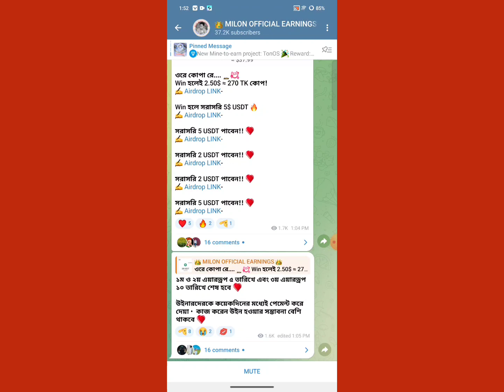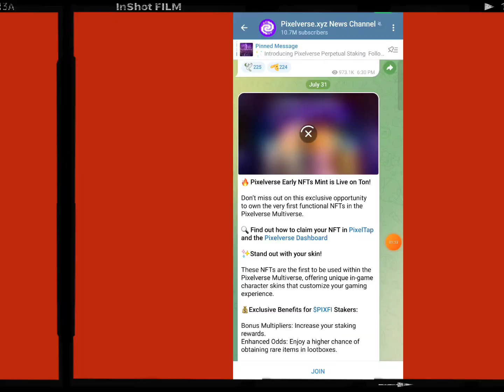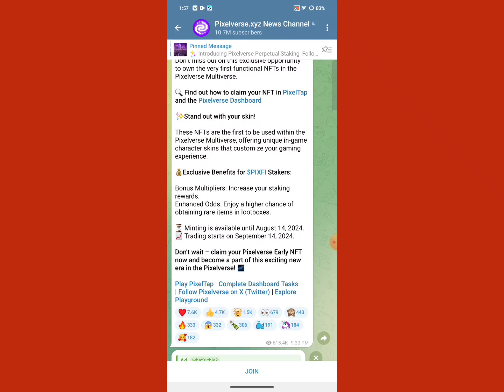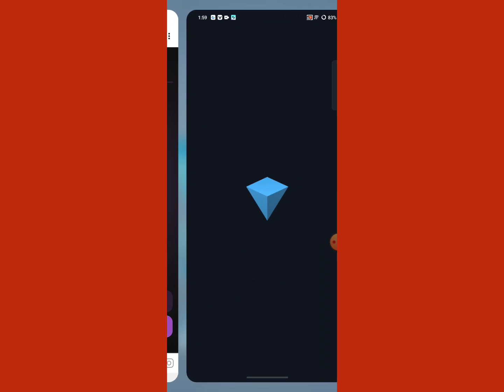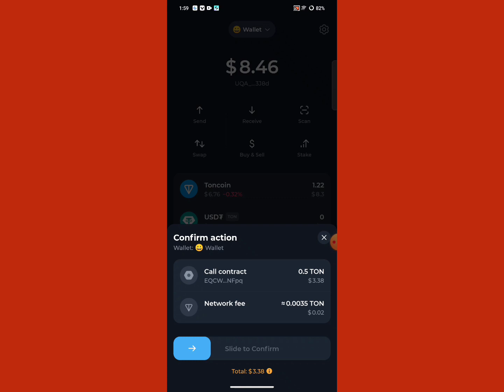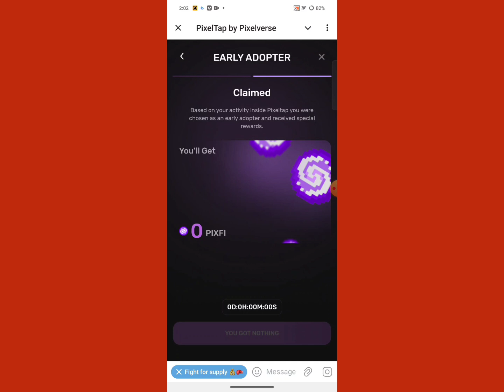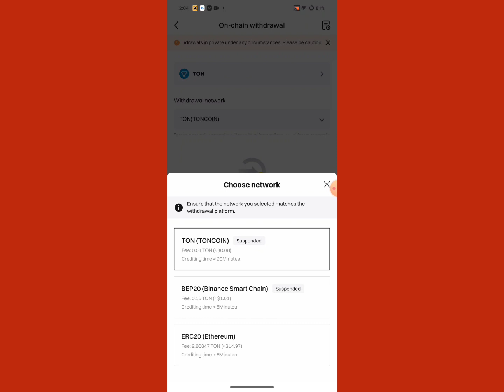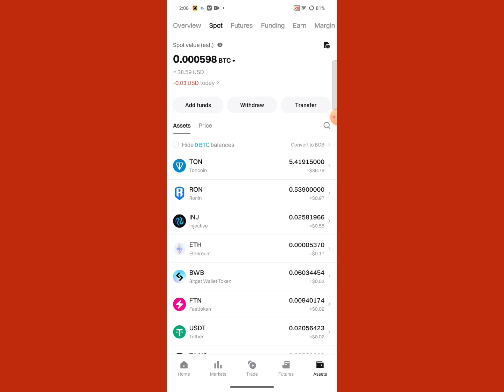Pixelverse NFT Claim process | Pixelverse Withdraw | Pixelverse new update | pixfi claim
Binance
Binance Offer
Swaprum
Swaprum Income
Swaprum Mining Site
Swaprum Withdraw
Swaprum Earning Site
New Airdrop
Instant Withdraw
New Airdrop Instant Withdraw
Instant Payment
Instant airdrops
Best airdrops
Trust Wallet airdrop today
instant airdrop
Instant withdraw
Trust Wallet Airdrop instant withdraw
Instant Withdrawal
airdrop update
airdrop update
Upcoming airdrops
airdrop loot
testnet airdrop
Best Airdrop
Today Best Airdrop
Exchanger offer
Exchanger offer
Online income
Earning tutorial
Earn money
Online inkam
Online income
অনলাইন ইনকাম
টাইপিং করে ইনকাম
টাইপিং জব